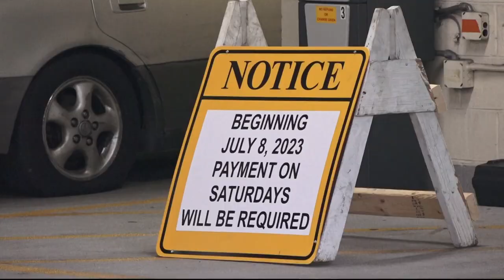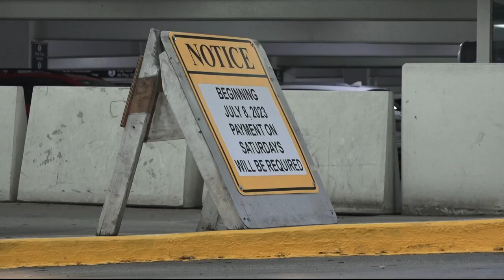Free Saturday parking to end in Downtown Silver Spring and Bethesda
Starting July 8, drivers will have to pay to use Montgomery County's Parking garages, lots and street meters.